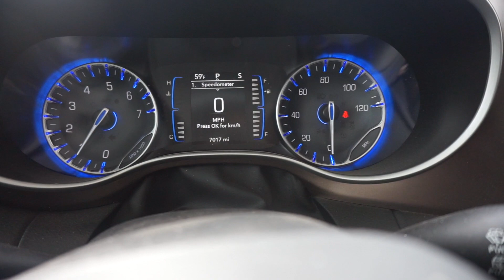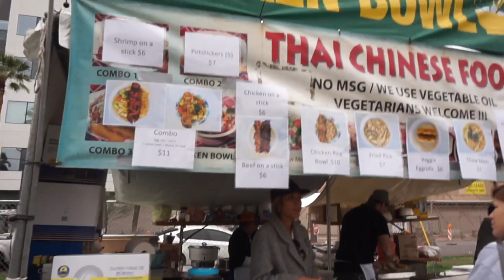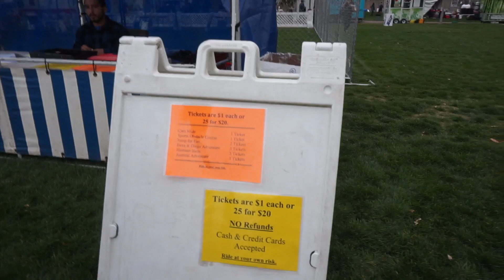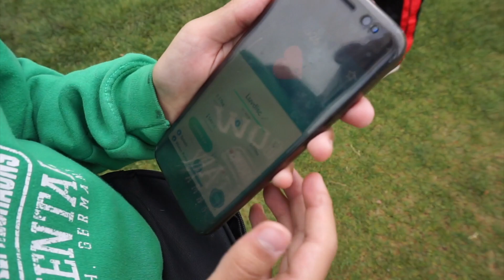CHINESE NEW YEAR || CHINESE FESTIVAL AZ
went to the chinese festival in arizona phoenix for chinese new year

music credit

soundcloud- peritune - coffee lounge

crimson fly- youtube library

air bnb code ABAILEY10
uber code ANNEB3661UE
uberEATS code eats- anneb3661ue